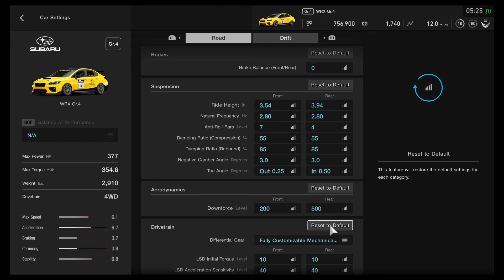Gran Turismo®SPORT_20191121052952